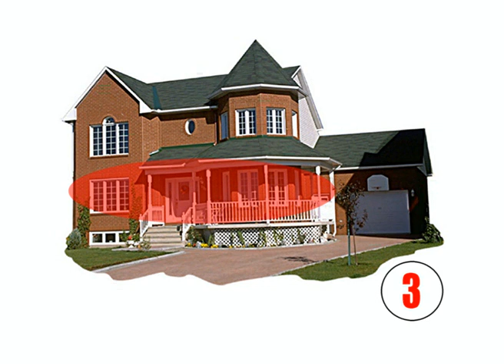Test your French skills - La maison